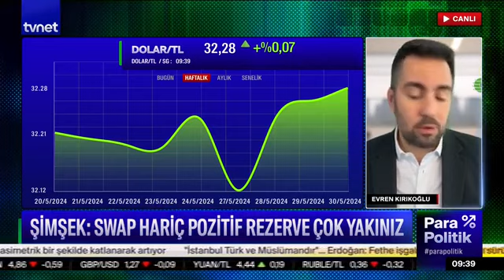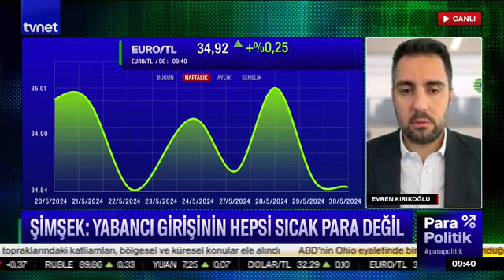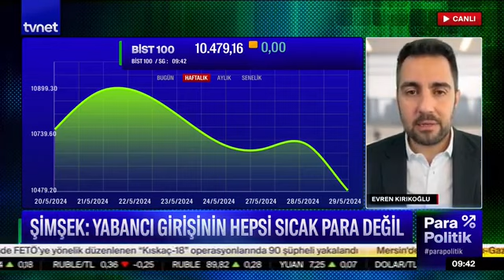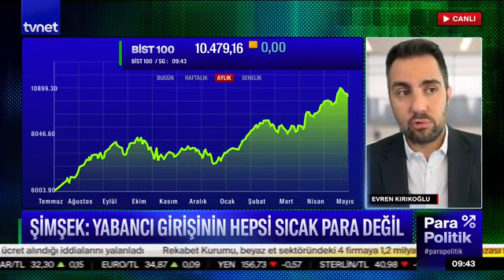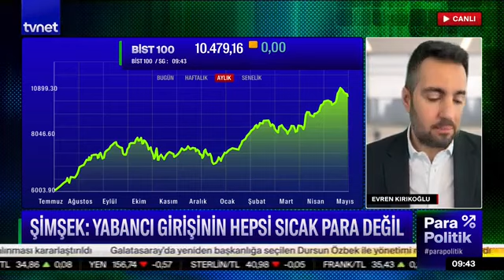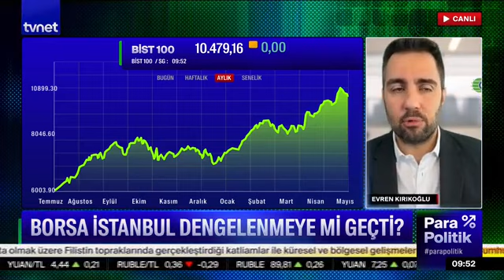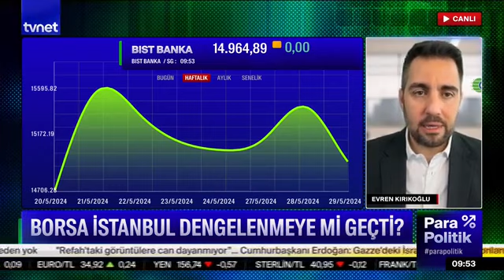30.05.2024 - TVNet TV - Para Politik - GCM Yatırım Ekonomisti Evren Kırıkoğlu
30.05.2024 - TVNet TV - Para Politik - GCM Yatırım Ekonomisti Evren Kırıkoğlu